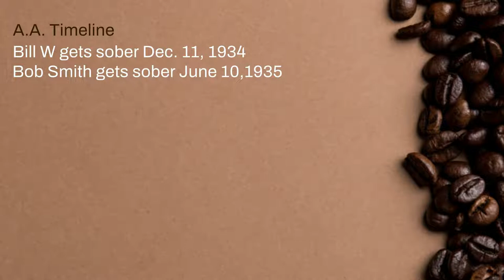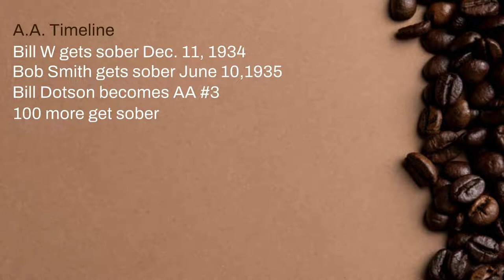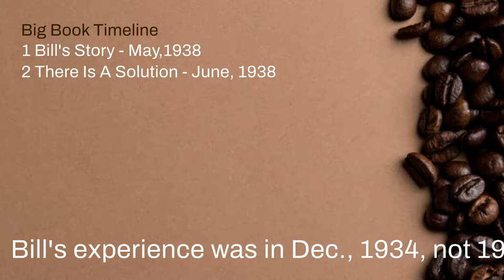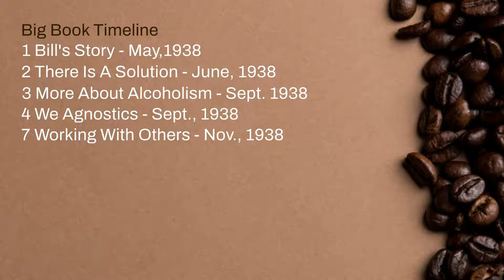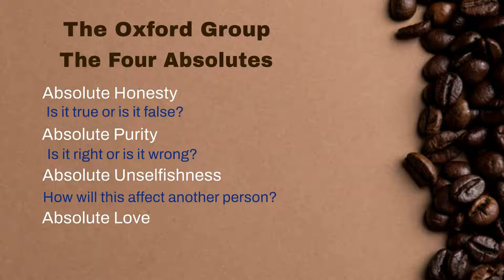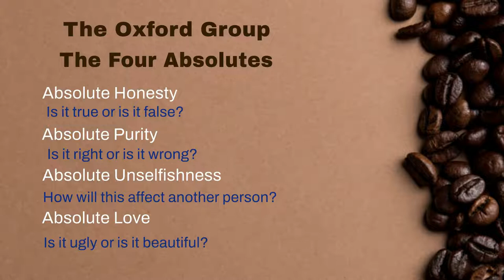How It Works part1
How does the program of AA work? Here's an introduction to The Twelve Steps